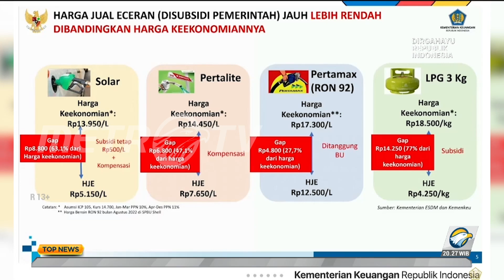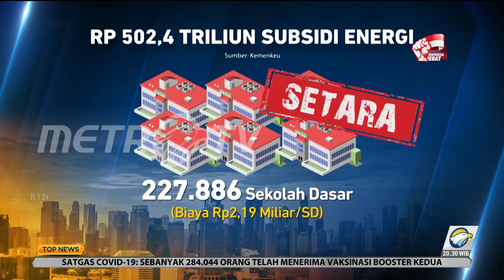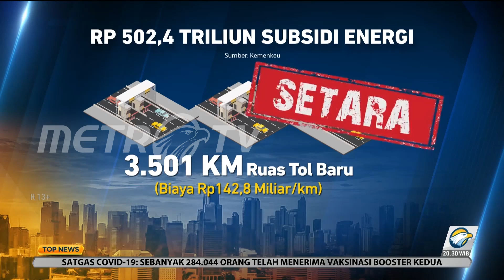Sri Mulyani: BBM Subsidi Tidak Tepat Sasaran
Di tengah isu kenaikan harga bahan bakar minyak (BBM) bersubsidi mencuat, Menteri Keuangan Sri Mulyani mengungkapkan jika BBM bersubsidi justru banyak dinikmati oleh orang kaya. Sementara subsidi BBM sebesar Rp502 triliun sebenarnya bisa dipakai untuk membangun ribuan rumah sakit, sekolah, hingga puskesmas.

Pemerintah saat ini masih belum memutuskan kenaikan BBM, Menteri Keuangan Sri Mulyani mengungkapkan harga BBM subsidi jenis Pertalite saat ini seharusnya Rp14.450/liter atau lebih mahal dari harganya saat ini Rp7.650/liter. Adapun untuk harga solar Rp13.950/liter atau diatas harganya saat ini Rp5.150/liter. Pemerintah pun sudah menambah alokasi subsidi dari Rp170 triliun menjadi Rp502 rupiah.

Sri Mulyani menambahkan, subsidi BBM yang diberikan pemerintah justru memperlebar kesenjangan ekonomi. Hal ini tercermin dari anggaran subsidi yang digelontorkan pemerintah mencapai 502 triliun rupiah, mayoritas dinikmati oleh orang mampu.

Ketua Komisi VII DPR, Sugeng Suparwoto menyarankan pemerintah segera menyiapkan bantalan sosial jika nantinya harga bbm bersubsidi naik agar tidak berpengaruh pada penurunan daya beli masyarakat